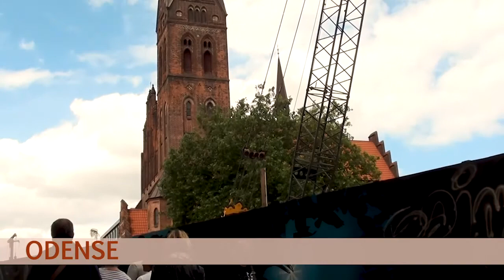Denmark (pt. 2: Trelleborg, Odense, Ribe, Mandø island)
Denmark
part 2: Trelleborg, Odense, Ribe, Mandø island
Chart-topping contentment and quality of life, blockbuster dining and design, and a cheerful emphasis on hygge – explore (and envy) what makes Denmark tick. (Lonely Planet)